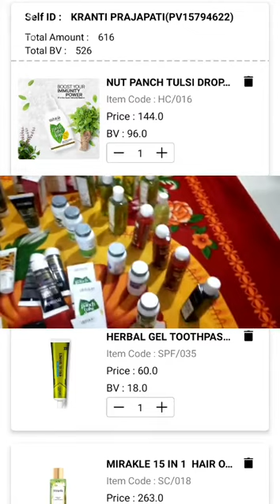free gift proveda India दोस्तो समान फ्री मे दे रहे है proveda जाने कैसे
दोस्तों मैं सचिन प्रजापति आज मैं आपको बताने वाला हूं की प्रोविदा इंडिया के माध्यम से यदि जो भी व्यक्ति यहां से खरीदारी करता है तो उसे हर चौथे महीने प्रोडक्ट फ्री मिलता है वह कैसे मिलता है इसके लिए आपको ऊपर दिया हुआ वीडियो पूरा देखिए  वहां पर आपको इसकी पूरी डिटेल्स दी हुई है

OK_life_care_V/S_Proveda